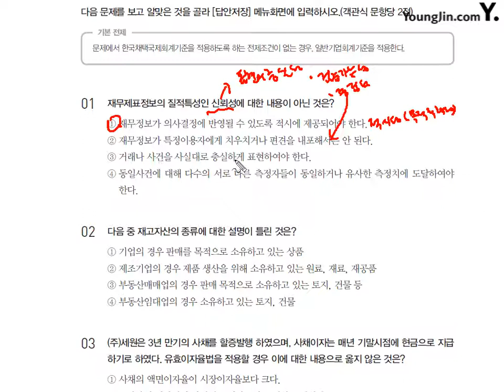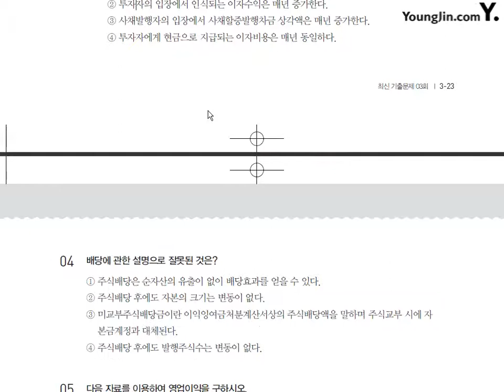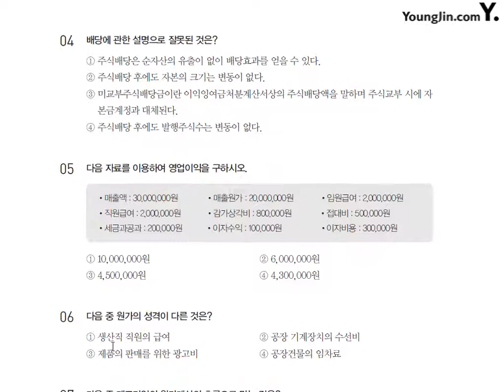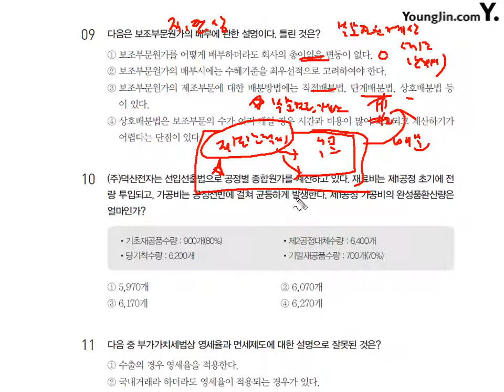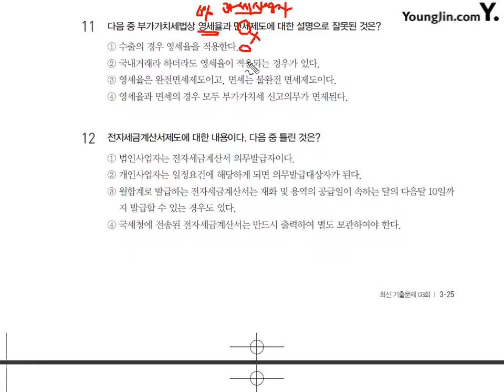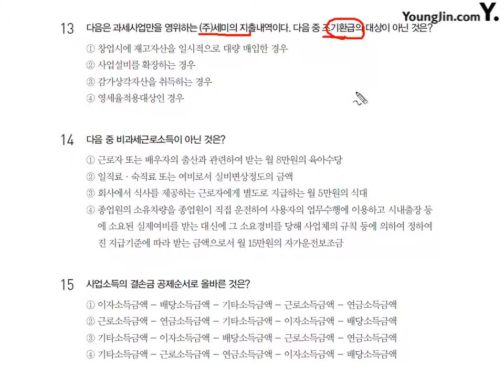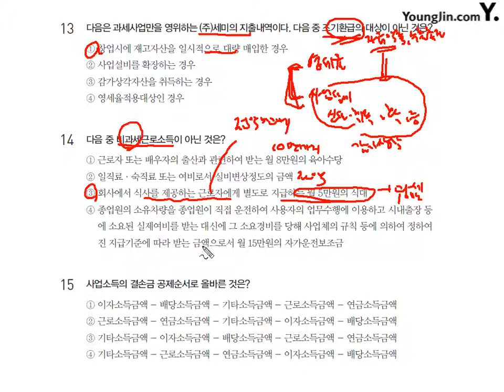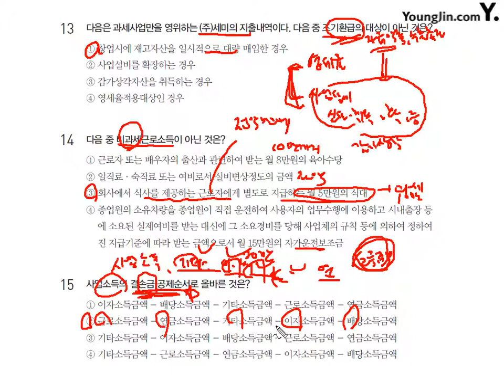[기출] 이론시험-2014년 4월 5일